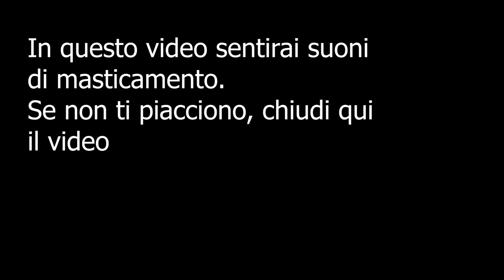ASMR Eating Crunchy ONION RINGS and FRENCH FRIES | ita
Triggers you will find: eating sounds, whispering

Blue Yeti
Rode NT5

Se sei arrivato/a fin qui commenta: " calzino rosso "